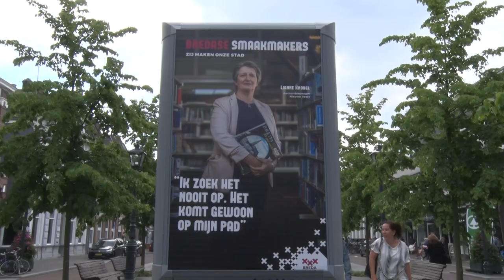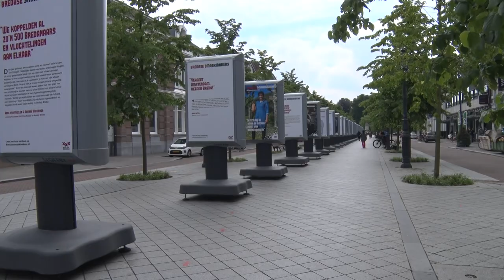Bredase Smaakmakers | Breda in Beeld